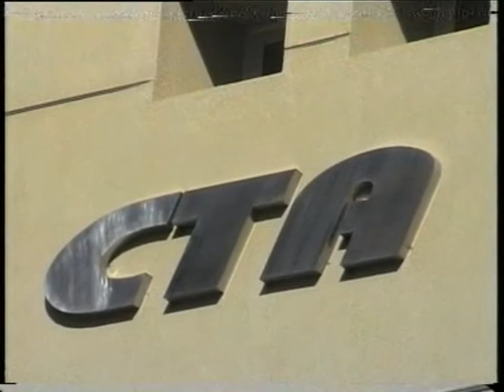ESTATALES RECHAZARON LA OFERTA DEL GOBIERNO